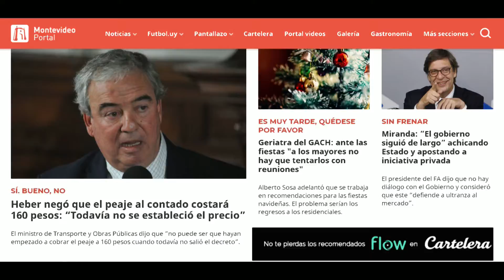LA MAÑANA DEL ONCE 01 DE DICIEMBRE 2020 BLOQUE 5